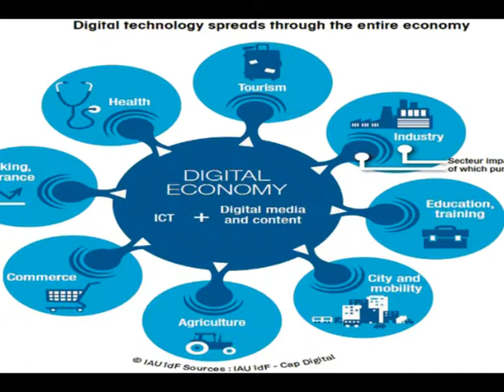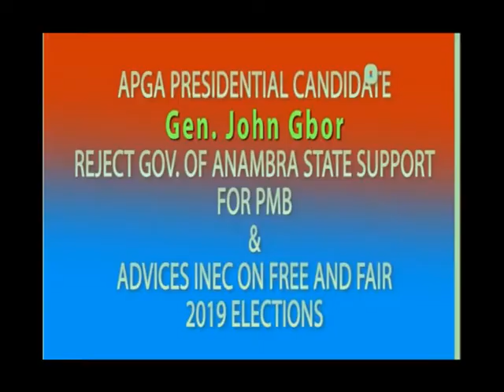GEN ERAL JOHN GBOR APGA PRESIDENTIAL CANDIDATE SPEAKS ON 2019 ELECTIONS